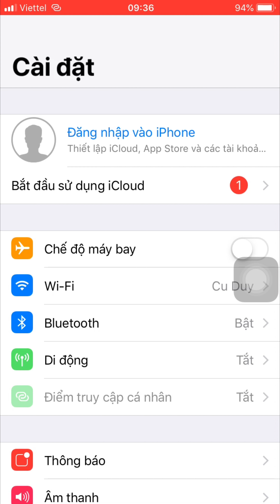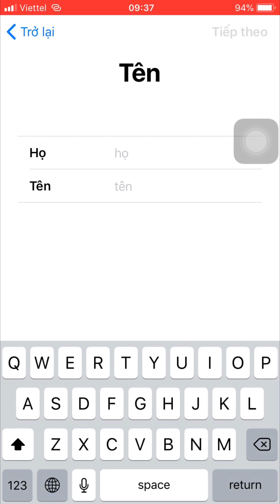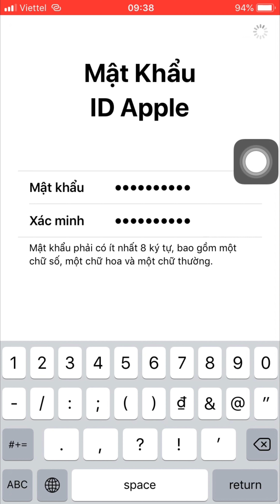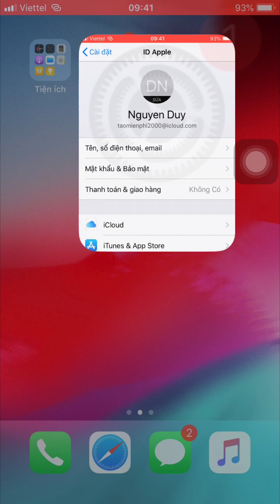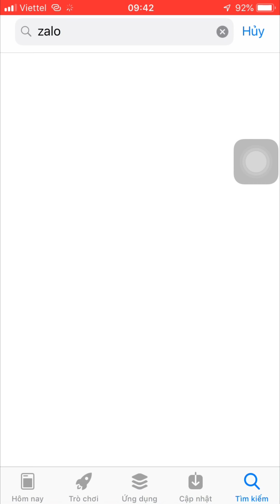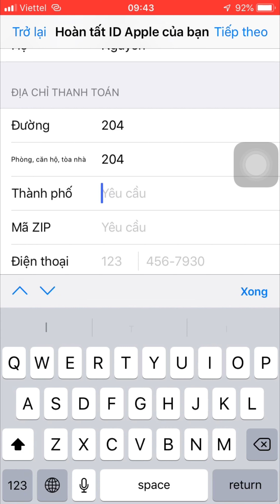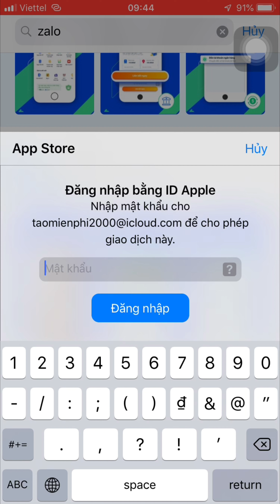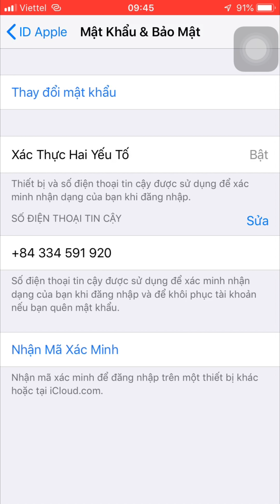Hướng Dẫn Tạo Tài Khoản icloud Mới Nhất 2023 Và Xác Minh ID Apple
🔰 DUY - CHIA SẺ VỀ KIẾN THỨC SỬA CHỮA ĐIỆN THOẠI, IPHONE - VIVO - OPPO - XIAOMI, XÓA TẤT CẢ TÀI KHOẢN GOOLE, MICLOUD, BYPASS ICLOUD